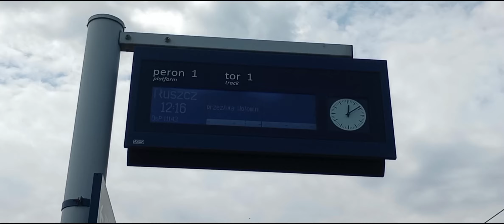Stacja zielonka - Pociągi (Łapanie pociągów #1)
Jest to pierwszy odcinek z serii ,,Łapanie pociągów"
w filmie 222m, EN57AL ER160 ICC podlasiak ICC nałkowska